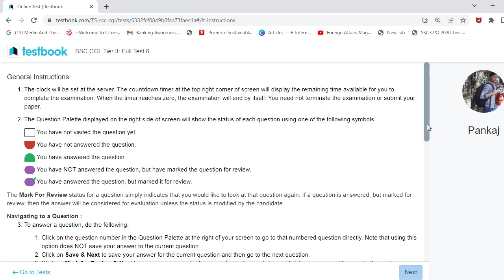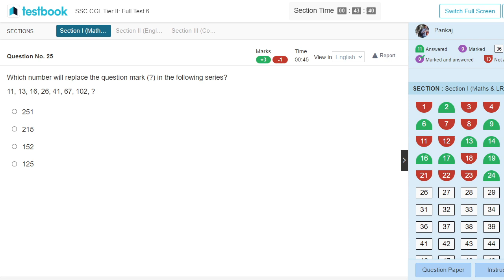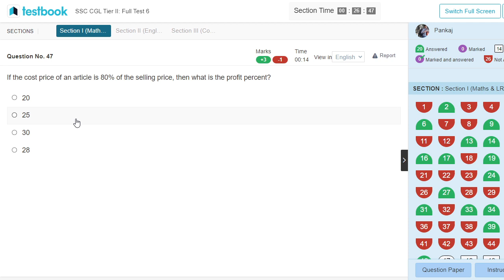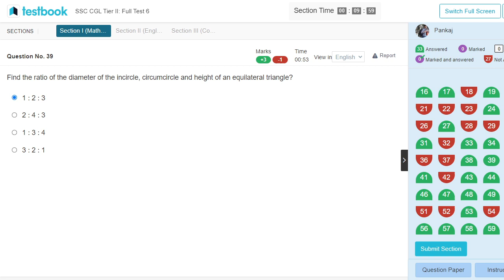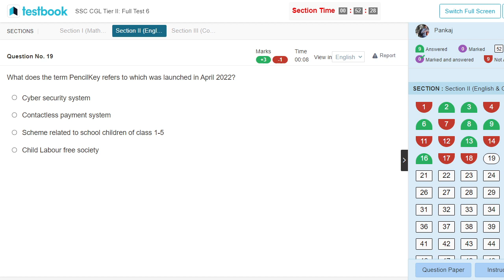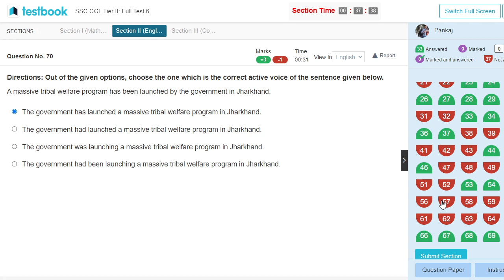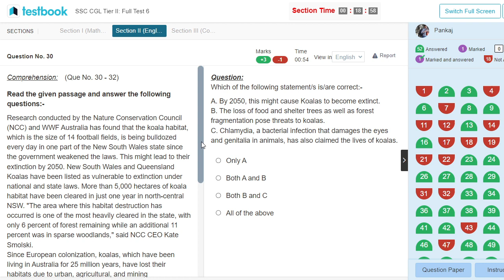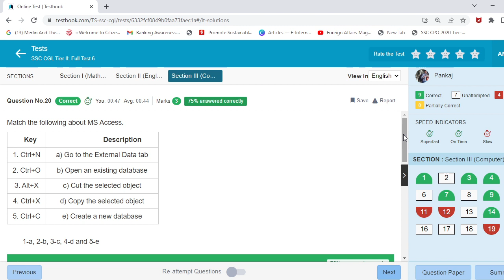TESTBOOK FULL MOCK TEST 6 | TIER-2 | SSC CGL 2022 | MY PERCENTILE AND SCORE | MOCK PRACTICE SESSIONS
SSC CGL Pre 2022 New Pattern Based Maths Mock Test
SSC CGL MATHS CLASSES | MATHS MOCK TEST | MATHS NEW PATTERN
TESTBOOK FULL MOCK TEST 5 | TIER-2 | SSC CGL 2022 | MY PERCENTILE AND SCORE | MOCK PRACTICE SESSIONS